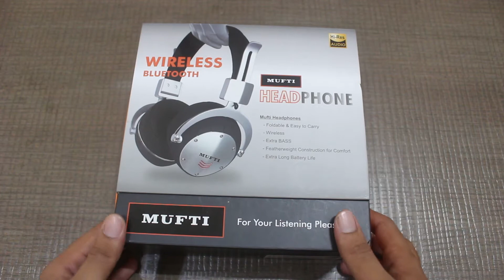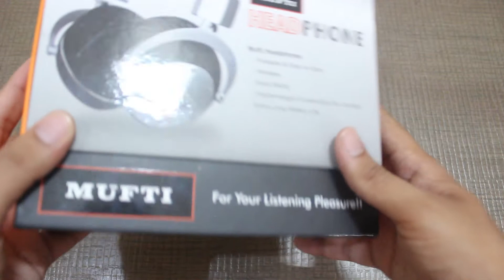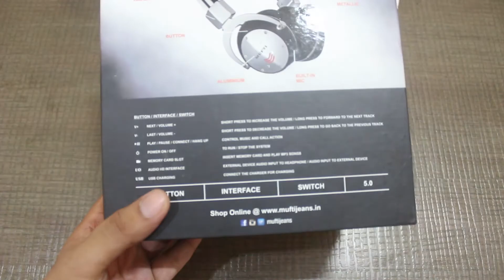HEADPHONE||MUFTI WIRELESS BLUETOOTH HEADPHONE|| BEST AND COMFORTABLE GAMING HEADPHONES IN INDIA#2020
HELLO IN THIS VIDEO IAM GOING TO UNBOX MUFTI WIRELESS BLUETOOTH HEADPHONE  The best gaming headsets can quite literally be a game-changing part of your PC setup. Crystal-clear audio can help you pick up the sound and direction of enemy gunfire when you ultimately find yourself surrounded in PUBG ,CALL OF DUTY, FREE FIRE, BATTLEFIELD .

MUFTI HEADPHONE ARE MADE FOR GAMERS WHO WANTS TO PLAY IN HIGH SOUND BASS .

best gaming headphones for mobile

best gaming headset ps4

best wireless gaming headset

best budget gaming headset

best gaming headset xbox one

best gaming headset reddit

best headphones for gaming and music

best logitech gaming headset
The best gaming headsets in 2020

FOLDABLE AND EASY TO CARY
WIRELESS
EXTRA BASS
FEATHERWEIGHT CONSTRUCTION FOR COMFORT
EXTRA LONG BATTERY LIFE

thankyou
 aj tech